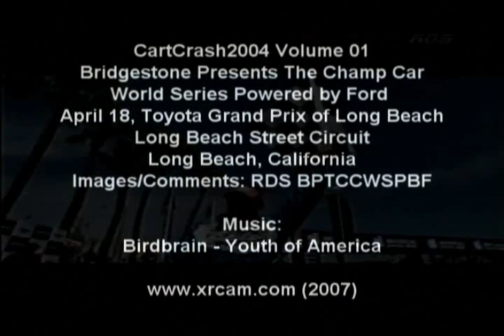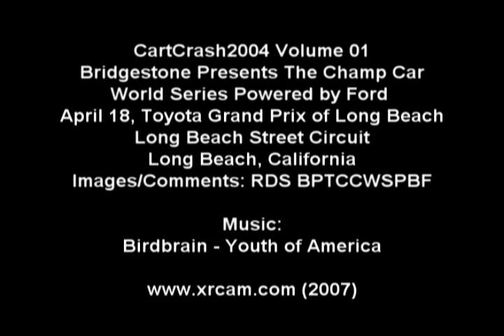CartCrash2004 - Volume 1 (2004-01 Long Beach)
The first round of 2004 Champ CarWorld Series did not show spectacular crash. Indeed, this was a smooth race. In the first corner, four pilots crash and retire. Tracy and Dominguez did the show. Tagliani lost a fouth place by a faulty air gun. Television retransmision was in 16:9. This was not an exciting race. This summary stands 03 minutes 03 seconds. Music: Birdbrain -- Youth of America.